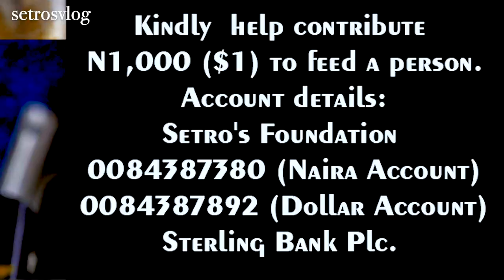Mali Regains Kidal After Sending France & UN Out Of Their Country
Mali Regains Kidal After Sending France & UN Out Of Their Country and employing the services of the Wagner group to oust the terror group that has been romanced by France for about a decade.

If you are or represent the copyright owner of materials used in this video and have a problem with the use of said material, please send me an email, , and we can sort it out.